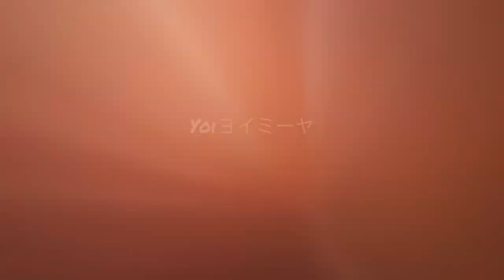Aether Gazer Gengchen Outfit for Jinhsi [WUTHERING WAVES]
HELLO IM YOI 😘 PLS DONT FORGET TO LIKE AND SUBSCRIBE TO MY CHANNEL FOR MORE VIDEOS LIKE THIS, YOU CAN SUGGEST MOD GAMES DO YOU LIKE AND I CAN DO A VIDEO, THANK YOU FOR WATCHING 🙏💙